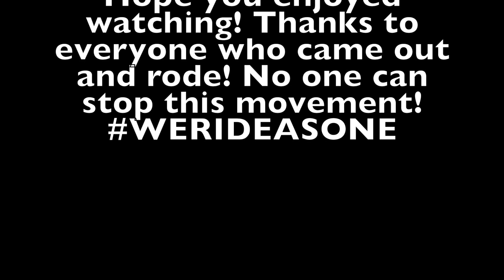SE BIKES BOSTON RIDEOUT (2017)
SE TEAM AND CYCLE SQUAD MANIACS JOIN BOSTON RIDEOUT! WE SAW IT ALL AT THIS ONE!